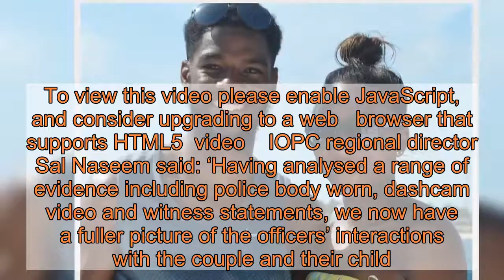Five police officers investigated for stopping black Team GB athlete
Five police officers are being investigated for misconduct over a stop and search of Team GB athlete Bianca Williams in a car this summer.  The sprinter accused the Metropolitan Police of ‘racial profiling’ after she and her partner Ricardo Dos Santos were stopped in west London in July with their child.  The Independent Office for Police Conduct said it had advised five Met officers they are subject to a misconduct investigation.  The watchdog said the officers will be investigated for potential breaches of police standards of professional behaviour relating to use of force, duties and responsibilities, and authority, respect and courtesy.    Footage of the incident in Maida Vale on 4 July was shared widely on Twitter at the time after being posted by former Olympic medallist Linford Christie.  Williams made a complaint about the incident on Twitter and the Met made a referral to the IOPC, the watchdog said.   To view this video please enable JavaScript, and consider upgrading to a web   browser that   supports HTML5  video    IOPC regional director Sal Naseem said: ‘Having analysed a range of evidence including police body worn, dashcam video and witness statements, we now have a fuller picture of the officers’ interactions with the couple and their child.  ‘As a result, we have taken the decision that this meets the threshold for a misconduct investigation, the allegations will now be investigated thoroughly and independently.  ‘It is important to note that a misconduct investigation does not necessarily mean misconduct proceedings will follow. Decisions on any further action will only be made once our investigation is complete.’       Sign Up for   Not convinced? Find out more »